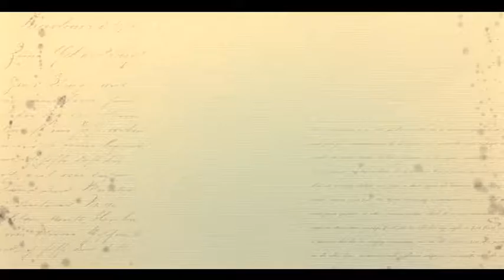Brush Slide /// After Effects Template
- No plugin

- Editable with After Effects CC – CC 2014 – CC 2015

- 1920×1080 Full HD resolution

- 24 Placeholders for text

- 12 Placeholders for video or photo

- Duration 0:49

- Easy customization

- Drag and drop your images in